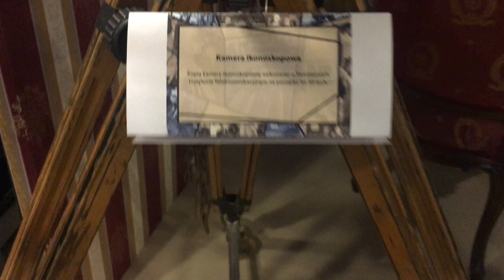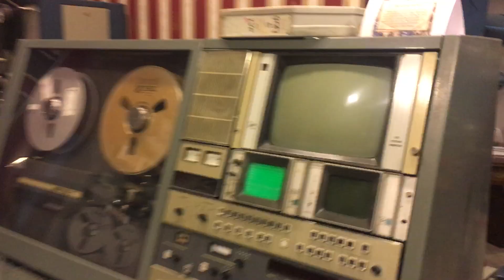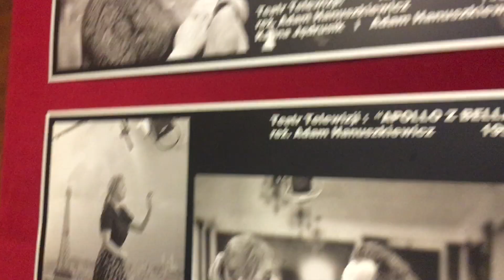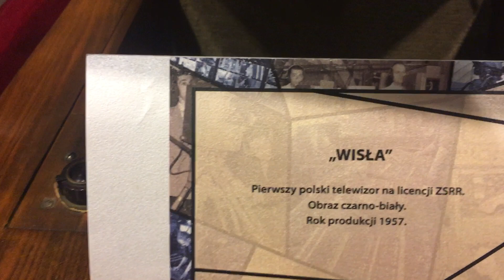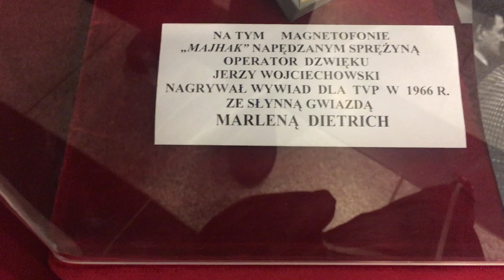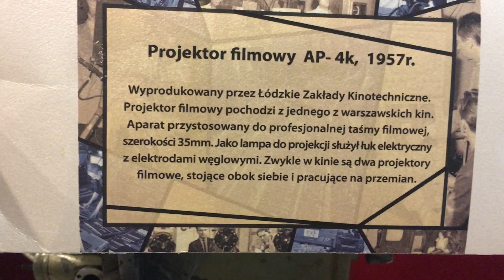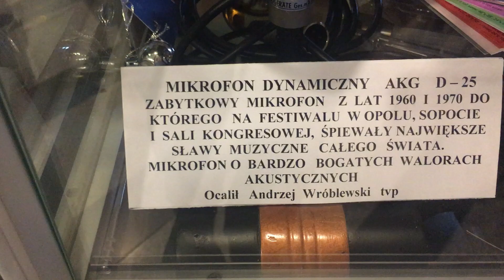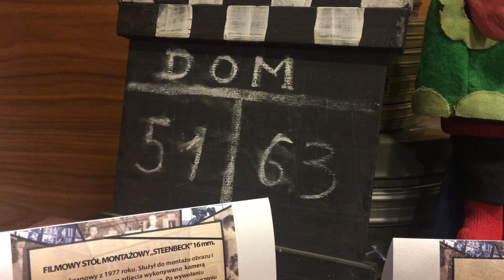PATRIOT24 HISTORIA: Zwiedzamy Muzeum Telewizji Polskiej przy ul. Woronicza 17 w Warszawie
Śladami wyobraźni i techniki zwiedziliśmy muzeum ukazujące dzieje rozwoju Telewizji Polskiej. Zarówno od strony urządzeń rejestrujacych jak i odtwarzających obaz i dźwięk.